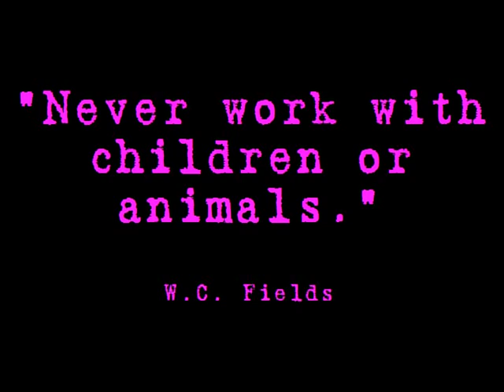Moby Dick Teaser Trailer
A first look at the upcoming feature film, Moby Dick.